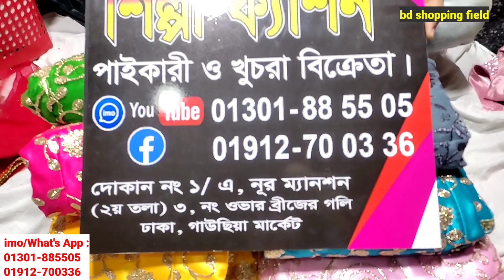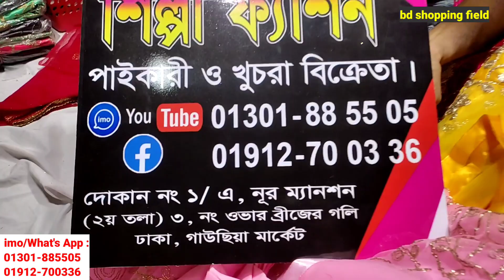ইন্ডিয়ান পার্টি ওয়ার লং গাউন কিনুন পাইকারিতে/party wear dress wholesale shop in bd